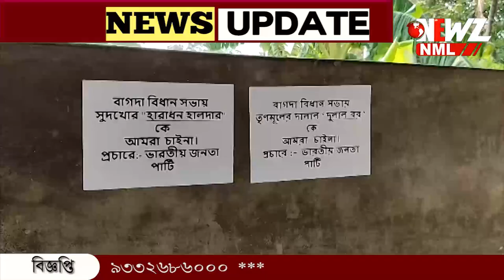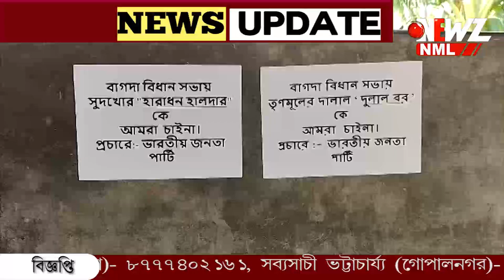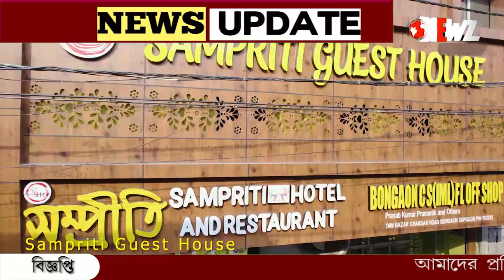ভোট ঘোষণা হতেই বাগদায় বিজেপি নেতার নামে পোস্টার!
ভোট ঘোষণা হতেই বাগদায় বিজেপি নেতার নামে পোস্টার! ঘটনায় চাঞ্চল্য। রাজনৈতিক ষড়যন্ত্রের অভিযোগ স্থানীয় নেতৃত্বের।